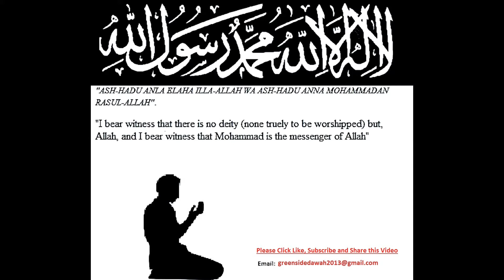Islamic Story - A World of Smile